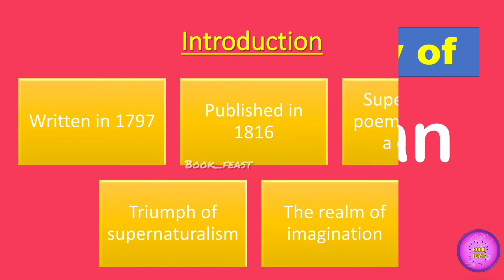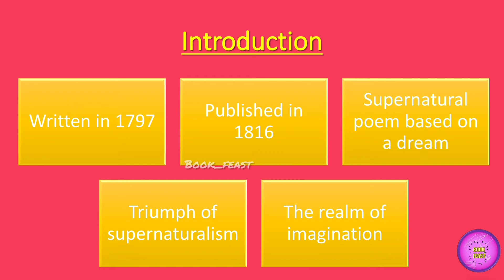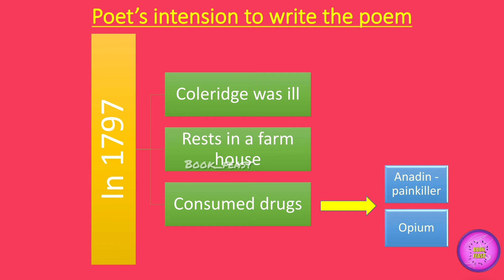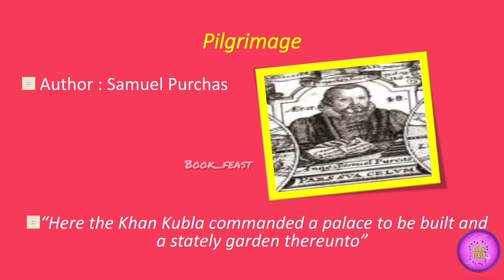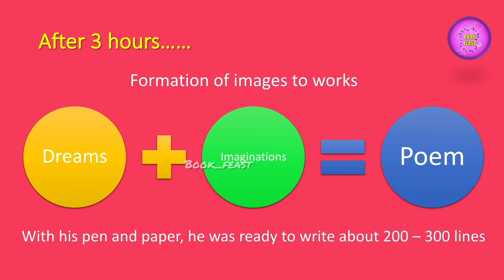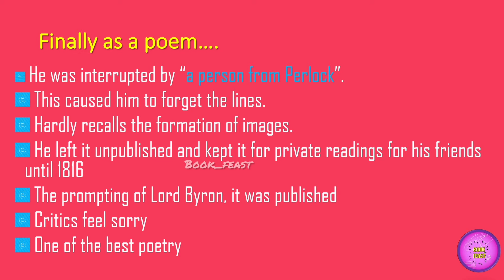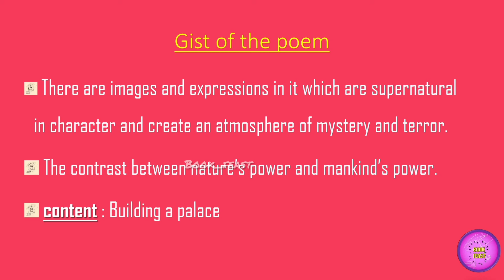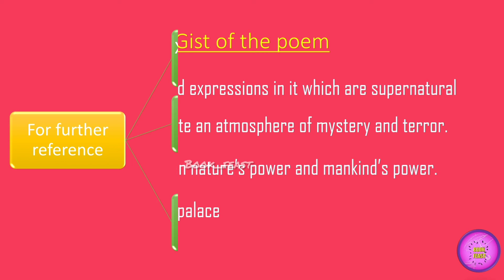Kubla Khan | Background Study | S. T. Coleridge | Explained in Tamil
"Small drops make a mighty Ocean"

Let's start today for a bright future through this platform. Here we help you to understand in a detailed and easy way.

Greetings
with Regards,